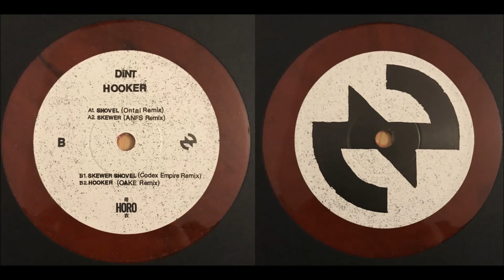Dint - Shovel (Ontal Remix)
Dint – Hooker Remixed

Tracklist:
A1. Shovel (Ontal Remix)
A2. Skewer (ANFS Remix)
B1. Skewer Shovel (Codex Empire Remix)
B2. Hooker (Oake Remix)